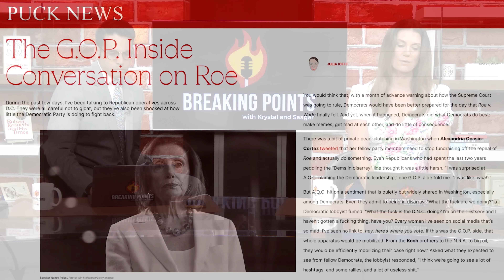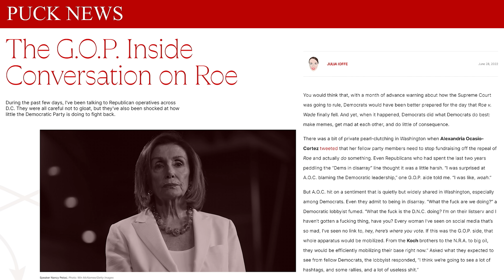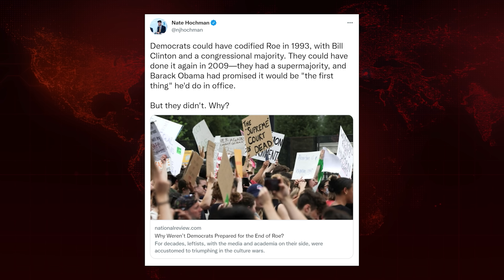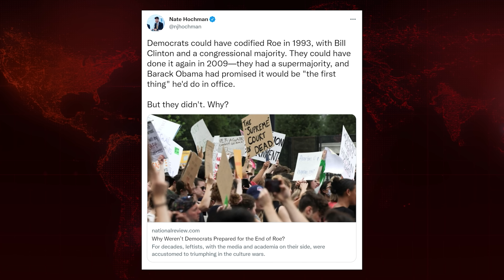Republicans SHOCKED At Dem Inaction On Roe | Breaking Points with Krystal and Saagar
Krystal and Saagar cover the reports of GOP operatives being surprised at how little Democrats are doing on Roe and the questions about Dem inaction being asked in conservative media